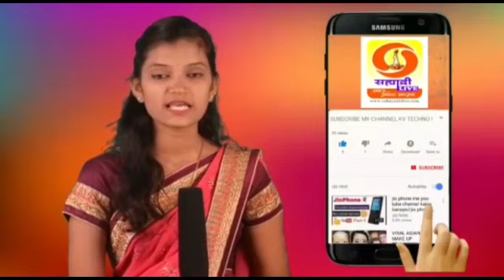सूडबुद्धीने वासाची दुधे बाद करून..स्वतःच्या चुंबड्या भरून घेतल्या..पालक मंत्री सतेज पाटील.